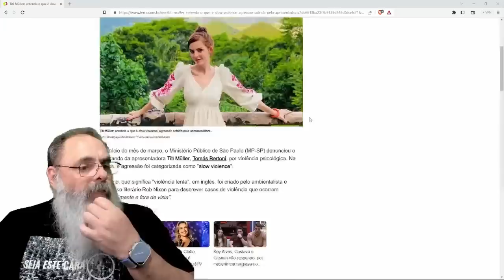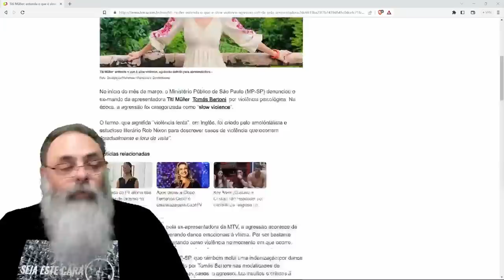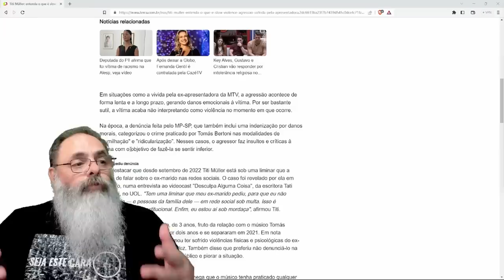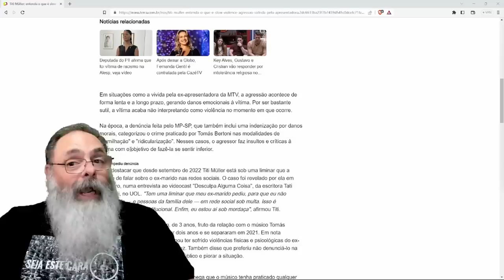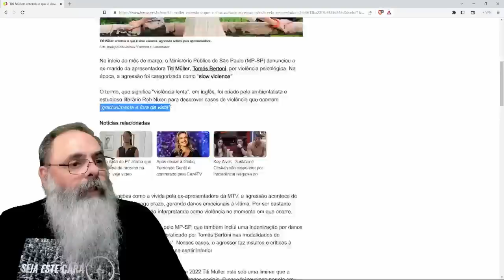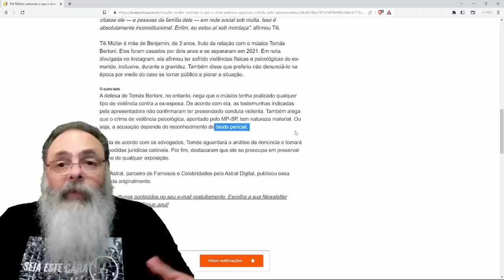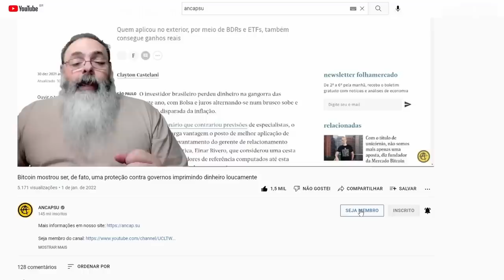O QUE é a VIOLÊNCIA LENTA ou "SLOW VIOLENCE", um novo CRIME que HOMENS podem COMETER contra MULHERES